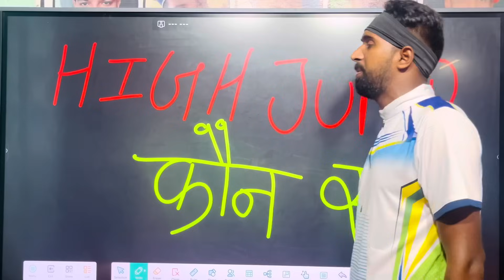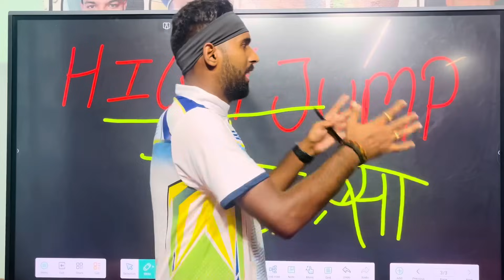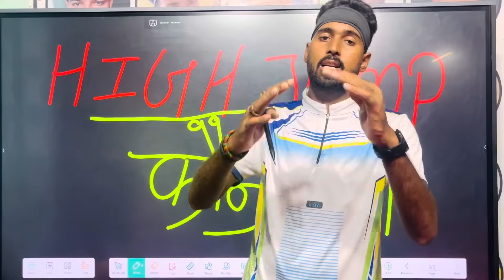जल्दी देखें Bihar Police Constable भर्ती के सभी अभ्यर्थी🙄High Jump || Tiger Jump रहेगा या नहीं ❌✅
Video title:-जल्दी देखें Bihar Police Constable भर्ती के सभी अभ्यर्थी🙄High Jump || Tiger Jump रहेगा या नहीं ❌✅

High jump tips
High jump video
High jump technique
High jump viral video
5 feet high jump kaise kare
4 feet high jump tips
4 feet high jump kaise kare
Scissor jump tips
Scissor Jump Technique
Scissor Jump Easy Technique
Belly Jump Technique
Belly jump tips
Straight jumping
High jump easy Technique
Bihar police high jump test